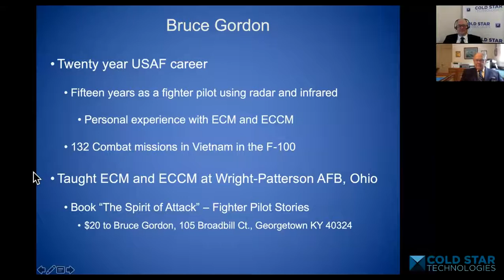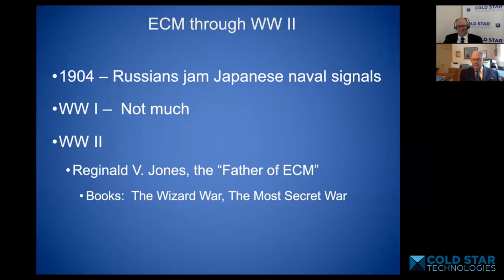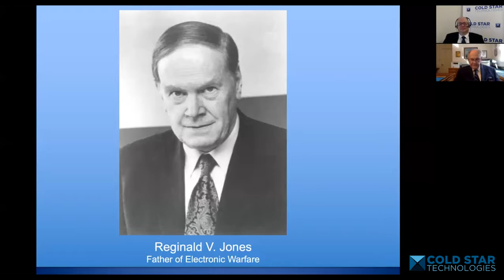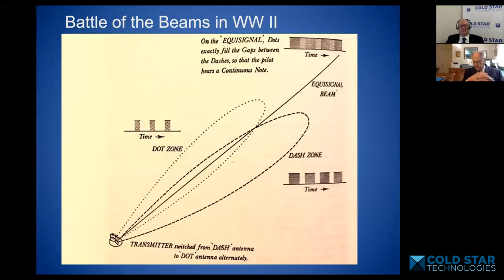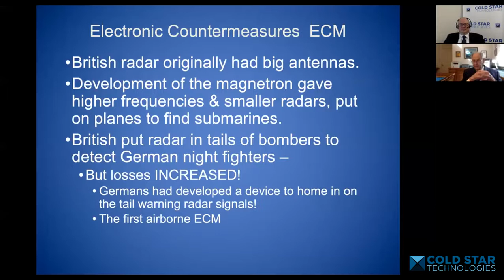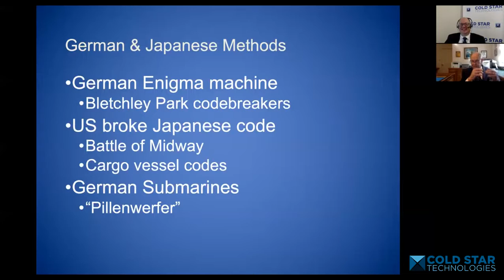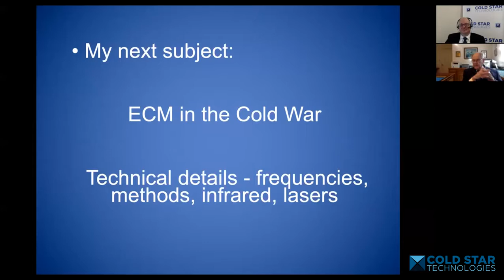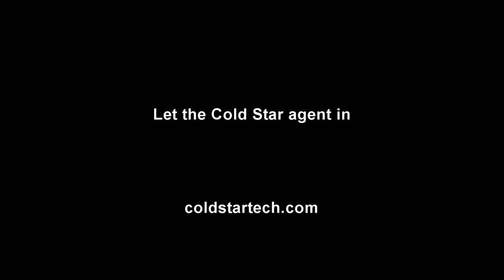Bruce Gordon - History of Electronic Warfare and the Battle of the Beams - CSP S02E64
Electronic Warfare instructor and combat fighter pilot Bruce Gordon, author of Spirit of Attack, is on the Cold Star Project. With host Jason Kanigan, Major Gordon shares his personal experience meeting RV Jones, a history of EW, and some detail of the Battle of the Beams.